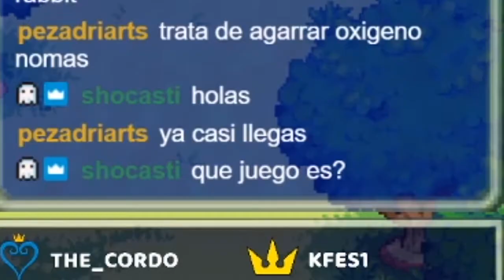SONIC 1 (Todas las Esmeraldas) | SEGA GENESIS - RETRO PLAY #7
Más contenido retro y actual en mi canal de Twitch! ^_^